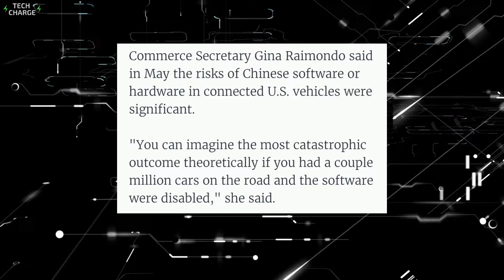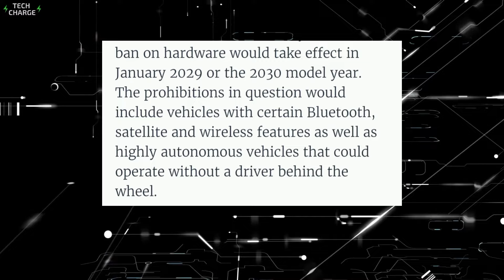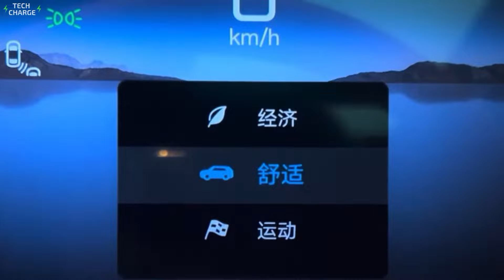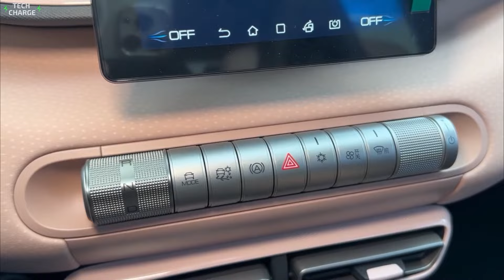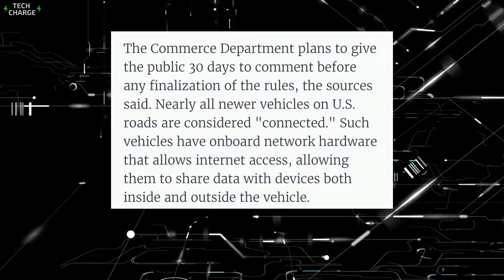BANNED! No More Chinese Cars in the U.S.!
Imagine waking up to find your car won't start. Not because of a dead battery, but because a foreign government decided to shut it down. Sounds like science fiction? Think again. The U.S. government just dropped a bombshell that could change the future of driving as we know it. Chinese cars? They might be off American roads for good. But it's not only about cars from China. This new rule could impact every single vehicle on U.S. roads.